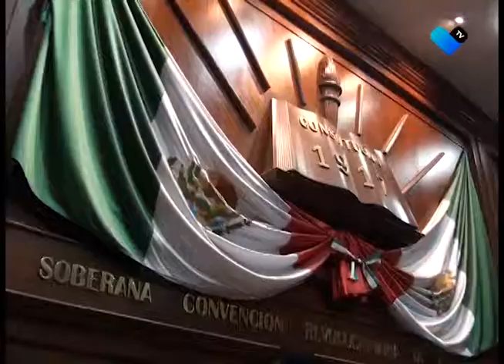REGULARÁN SALARIO DE LOS BURÓCRATAS.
Podría ser esta semana cuando se discuta en el Congreso del Estado la reforma para regular los sueldos de los funcionarios públicos.